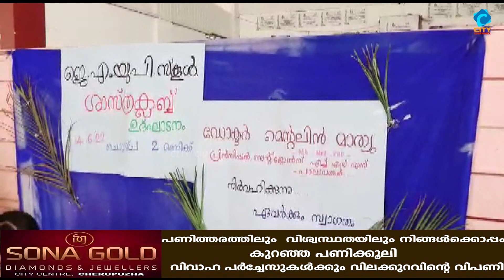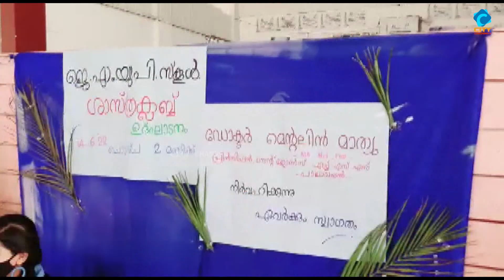ചെറുപുഴ ജെ.എം.യു.പി.സ്കൂൾ ശാസ്ത ക്ലബ്ബ്.സ്കൂൾ ശാസ്ത്ര ക്ലബ്ബിന്റെ ഉദ്ഘാടനം